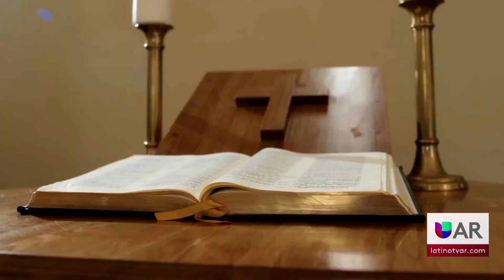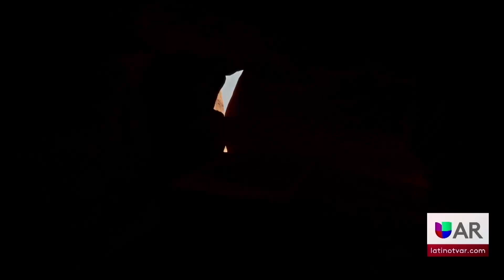Da inicio la semana santa ¿qué significa